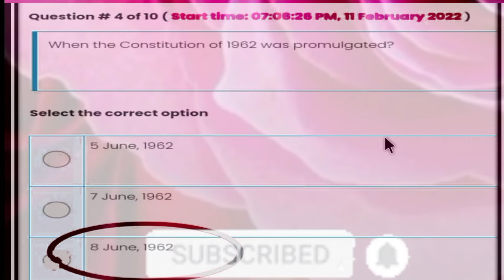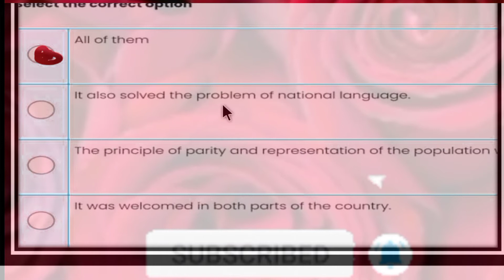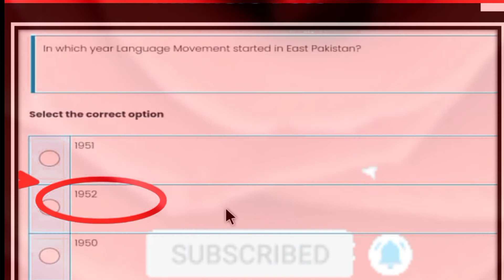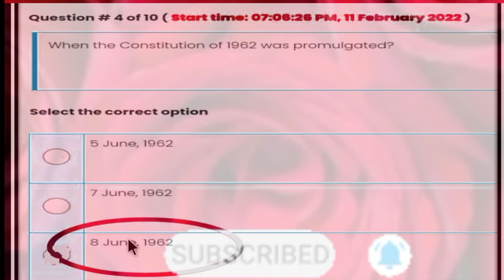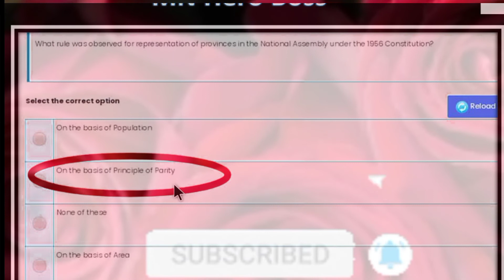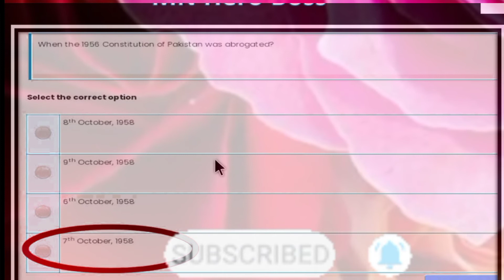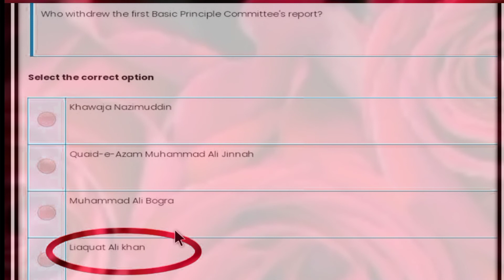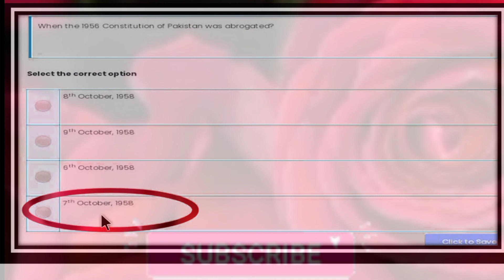pak301 quiz solution 2022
pak301 quiz solution 2022 | pak301quizsol ‎@MN hero boss
اسکی ورڈ فائنل کے لیے Whatapp number
پر رابطہ کریں

An other videos links